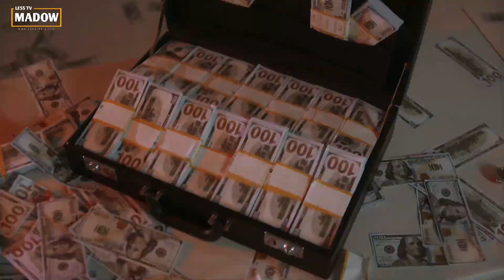Russia vs Ukraine | Warshadda dhufayska noqotay Azovstal | Waayo Mariupol ?